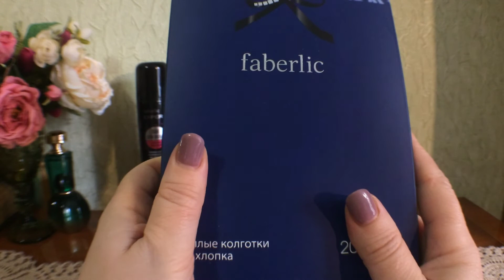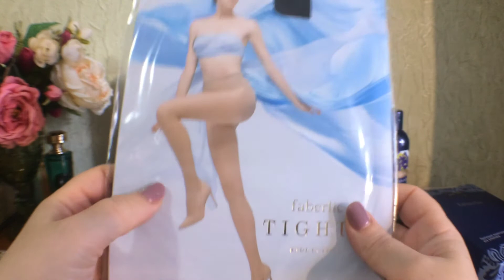Мой второй заказ Фаберлик по карточкам ТВОЙ БОНУС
Мы работаем со многими странами мира .